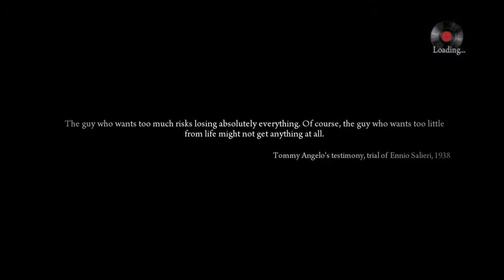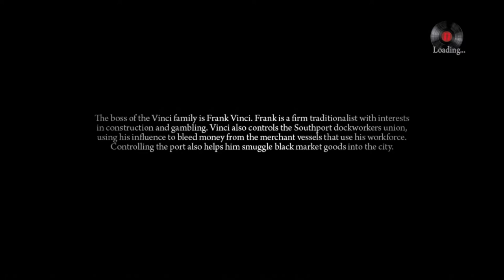CHAPTER 1 Mafia 2 Walk-through/Lets Play ITALIAN ACCENTS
Hi guys this is our first video for the Mafia 2 Walk-through/Lets Play Series.  We will have plenty more videos to come from this. We look to post every Monday Wednesday and Friday so look for us!